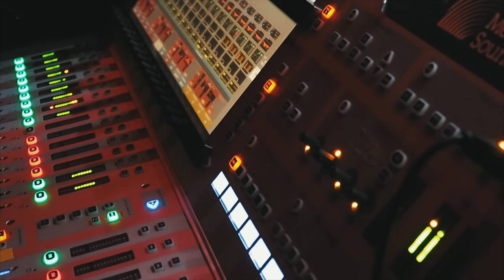Going On Tour (Vlog #3)